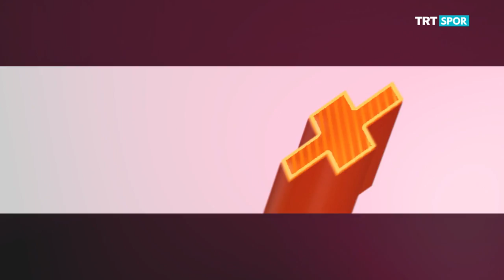Sporun Kadınları 11. Bölüm - Eda Tuğsuz